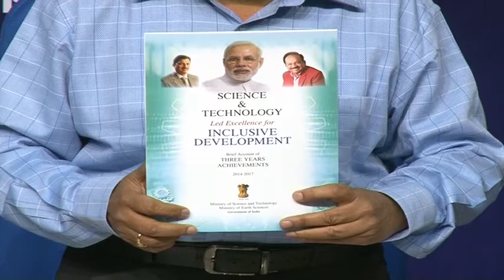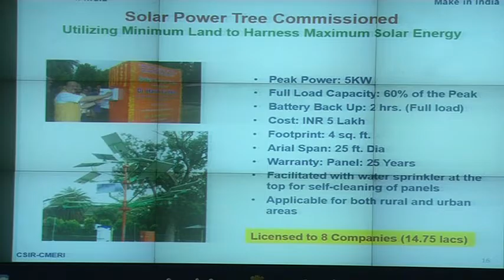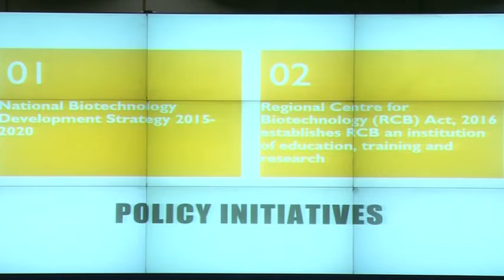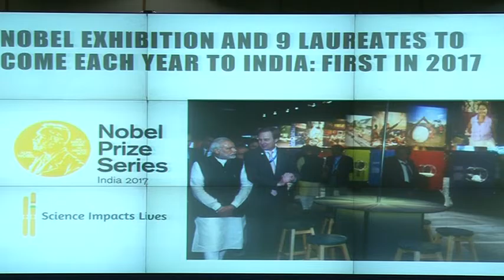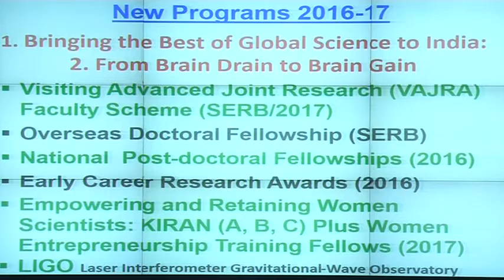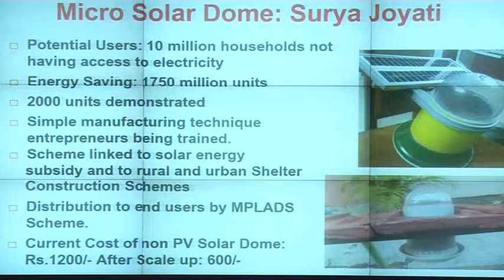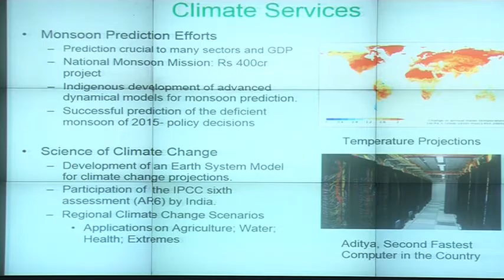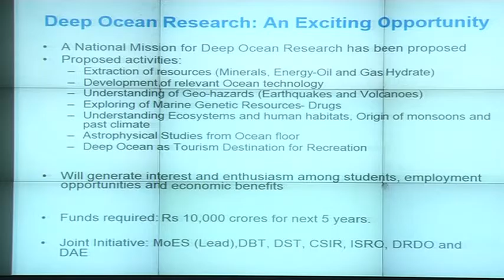Union Minister Dr. Harsh Vardhan briefs media on key initiatives of Union Govt.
Union Minister for Science & Technology and Earth Sciences Dr. Harsh Vardhan will address the media on the key initiatives and achievements of both the Ministries  during the last three years.